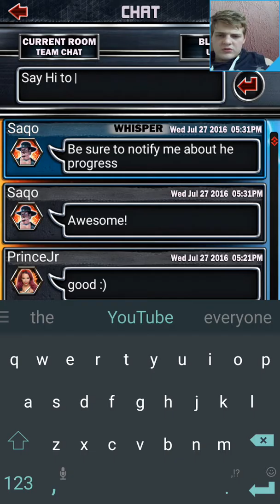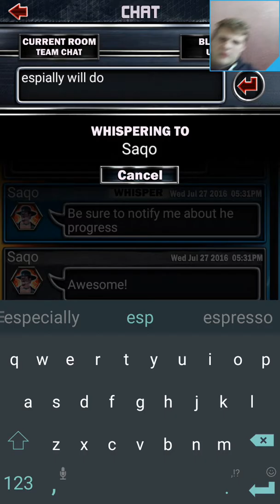WWE SuperCard #187 Team Ring Domination Results and Road to Glory Preview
In this episode I show you the Team Ring Domination Results and I preview the Road to Glory and I play Exhibition